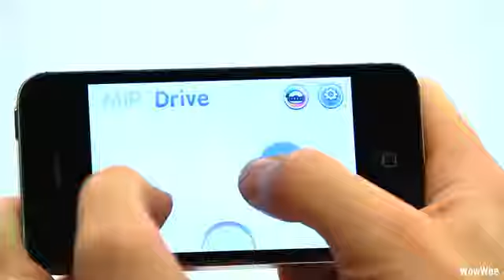9 Best Robot Toys for Children This CHRISTMAS! | Best Present For Your Kids This Winters (CHRISTMAS)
Are They From SANTA CLAUS?

We Tries To Not To Hide Any WaterMark Created By You On Any Clip, This Ultimately Gives You Credit!
⚠️CAUTION:
I Am Not The Creator/Owner Of Any CLIP Used In This VIDEO.

Please Don't Report!

Credit: Interesting Engineering on Instagram

WARNING!